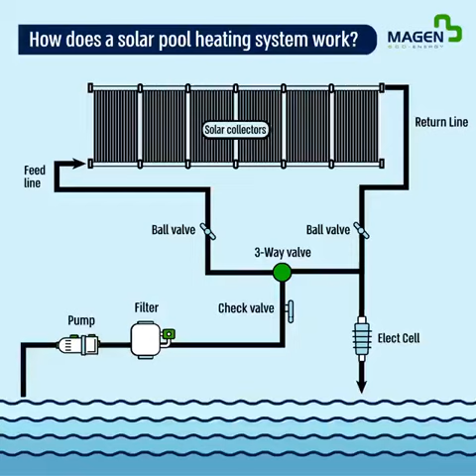How does a solar pool heating system work? by Magen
In the field of water heating, there is a growing demand for finding an artificial solution for extending the bathing season in pools, water facilities and mikvahs. Solar heating solutions for swimming pools developed by the Israeli company Magen (eco-energy), which are marketed and installed by AVIA ENERGY, meet this need with great success and allow you to enjoy the pool for a long time!

AVIA ENERGY installs solar heating systems in various pool facilities, water parks, hotels, private pools, therapeutic pools, condominium complexes, resorts, mikvahs and sports centers and more.
Home pools in general and commercial pools in particular face the not-so-simple challenge of maintaining the temperature of the water for running the business all year round, the costs are many, heating the pool is an expensive business.

The goal is to reduce operating costs so the best way is to consider and explore the possibility of investing in a water heating solution in a cost-effective manner in the long run.

Solar water heating systems are proven to be the most cost-effective heating method because the operating costs are minimal and make the most of the free and free resource - the sun!

After installing the solar heating system there is no need for maintenance or additional expenses !!